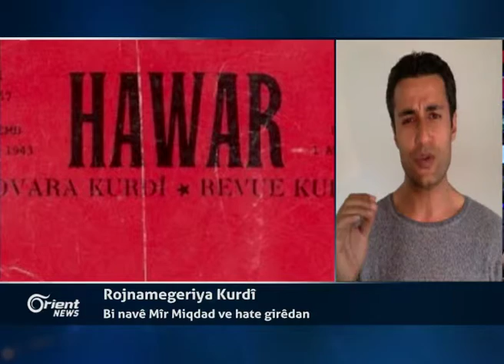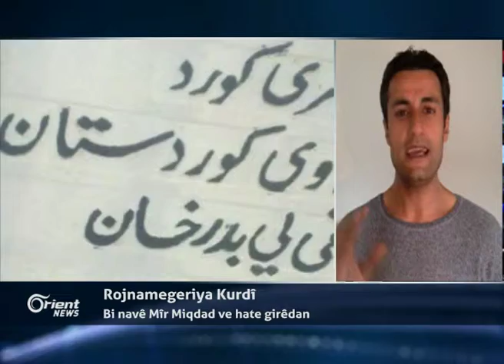Riyad Elî - Rojnemevan û karmendê Orient News - Şitûtgart - Almaniya